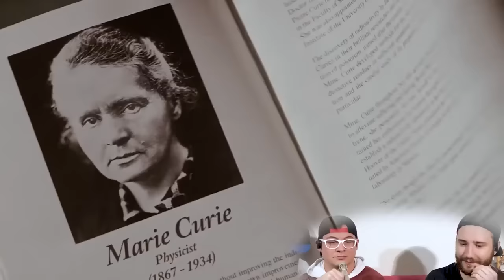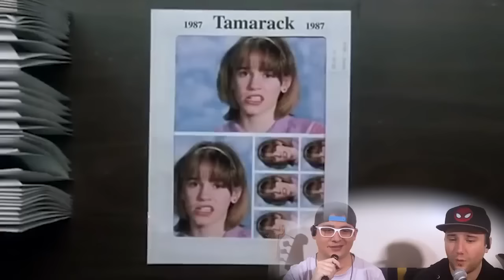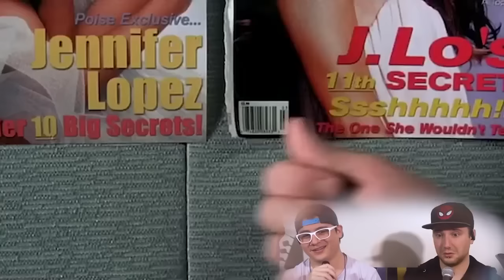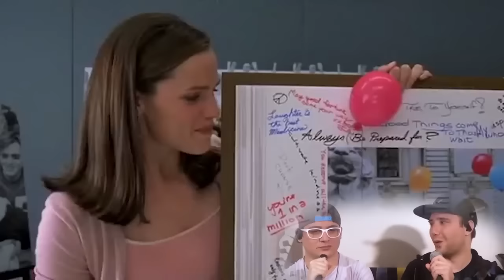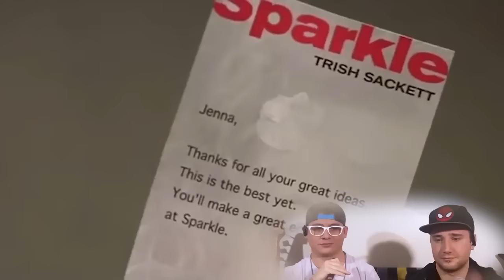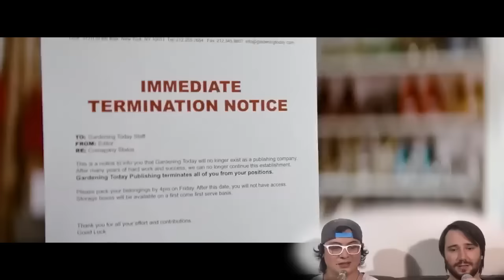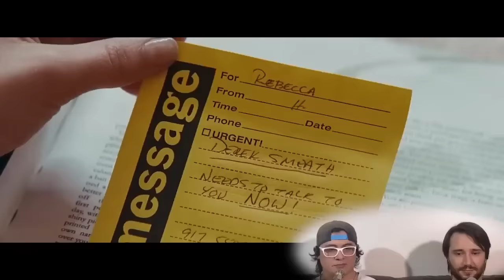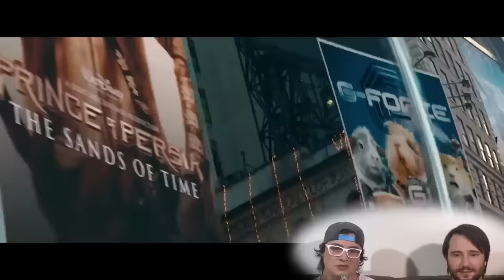2000's ROM COM MOVIE MARATHON! (Commentary & Reaction Compilation)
Enchanted movie commentary reaction 0:34
13 Going on 30 movie commentary reaction 0:57:52
Confessions of a Shopaholic movie commentary reaction 1:59:27

The Movie Budz also like these channels:
Nics & Nacs
BIllyBinges
Sophie Lents
DylanisinTrouble
Trin Lovell
Steph Leone
Zzavid
TimotheeReacts
Shyheim Cinema
Nickflix
Liala Naema
Welchy
FilmFreakBecky
Rebecca Rose
Rukiya Reacts
Angelina
Amanda The Jedi
Sean Thompson
The Punk Rock MBA
D’Angelo Wallace
Brianne Worth
Lucas
Drew Gooden
Kurtis Connor
Danny Gonzalez
Scott Cramer
Jarvis Johnson
Leon Lush
Some More News
Thought Slime